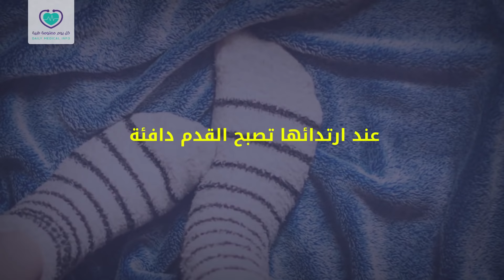لن تصدق ما يحدث لجسمك عند النوم بالجوارب!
هل النوم بالجوراب مفيد أم ضار لصحتك؟
هناك عدة وجهات نظر حول ارتداء الجوراب أثناء النوم فالذين يتفقون مع هذا اكتشفوا فوائده وهي
عند ارتداءه تصبح القدم دافئة وهذا بسبب تدفق الدورة الدموية إلى القدمين مما يساعد على النوم
يساعد ارتداء الجوارب القطنية على التخلص من العرق الزائد في القدمين
تعمل على زيادة تدفق الدم إلى القدمين والتخلص من مشكلة الجفاف ومن إصابة القدم بالتقرحات
تساهم في وصول الدورة الدموية إلى القدمين بسهولة وبالتالي الوقاية من مرض رينود
تساعد على حماية القدمين من العدوي البكتيرية
ولكن قد يصبح ضاراً
إذا كان الجوارب مبلل فإنه يؤدي لجفاف القدم وتشققها
عند ارتداؤه على قدم غير نظيفة يؤدي إلى تكوّن الفطريات والبكتيريا
إذا كان الجوراب ضيقاً فإنه يؤدي لاحتباس الدم في القدمين

تعرف على طريقة التخلص من رائحة القدم الكريهة بسهولة بالتفصيل من خلال الرابط التالي: